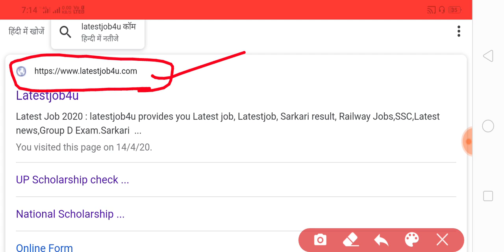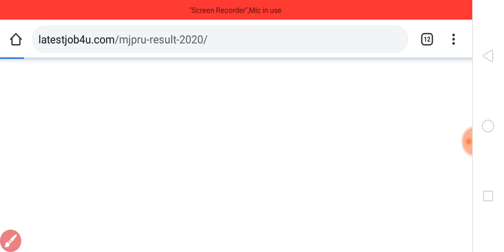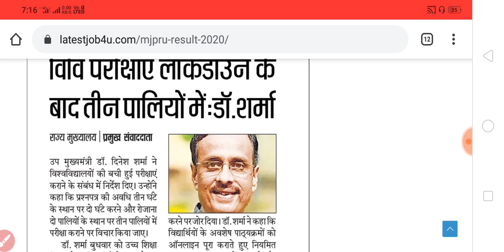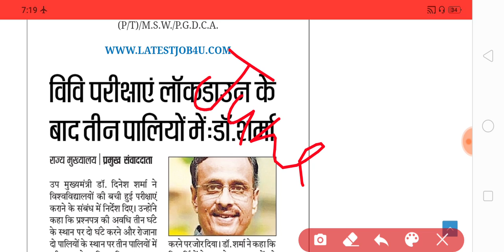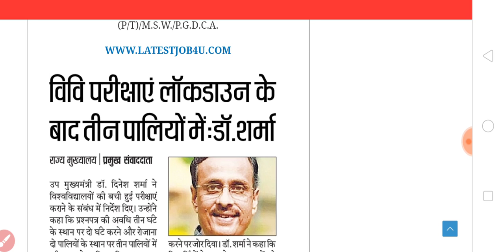BED MAIN EXAM MJPRU 2020 | बीएड की मुख्य परीक्षाएं कब होंगी